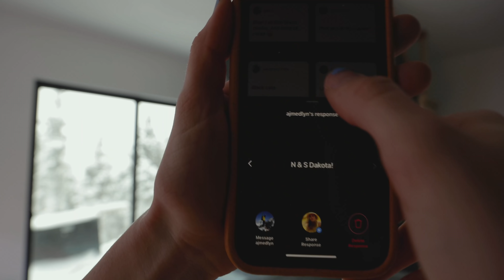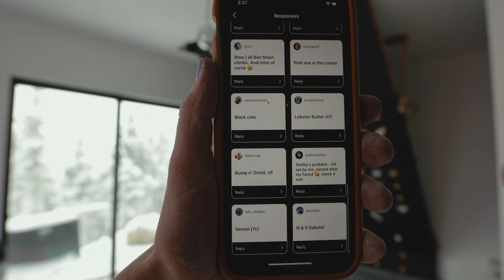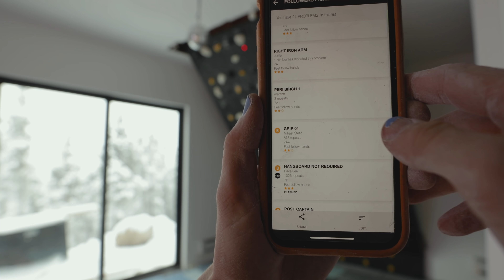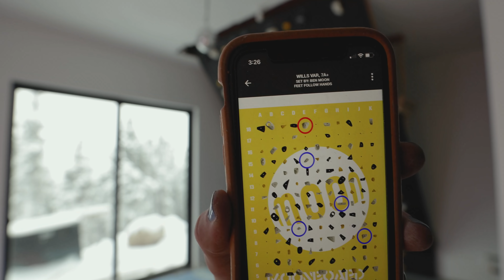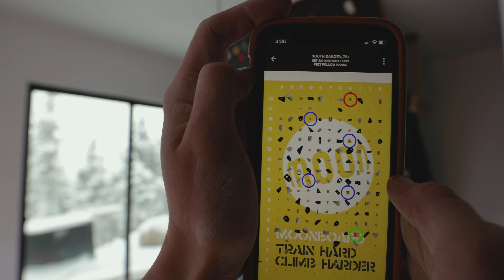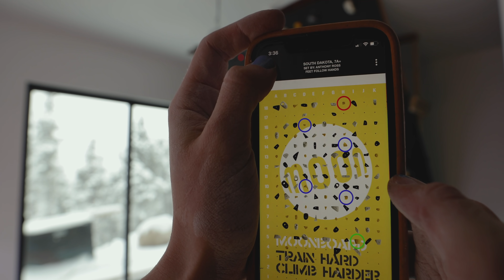Trying your favorite 2016 Moon Climbs Prt1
I try some of your climbs
They were pretty fun!